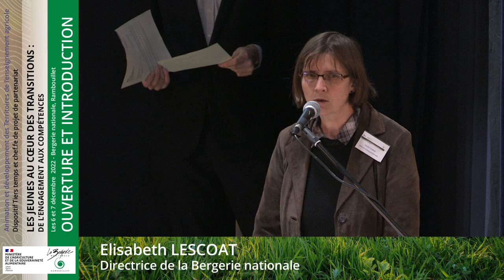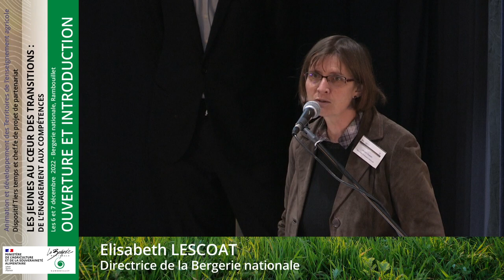Ouverture et introduction - Rencontres ADT 2022